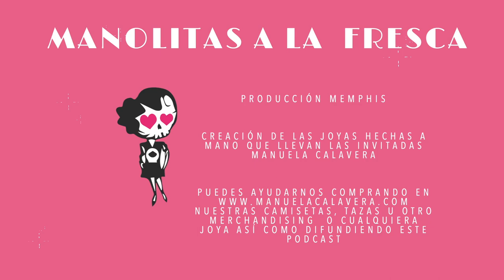Manolitas a la Fresca con revoluciones pendientes | MALF con Selma | #27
Pese a haber grabado este capítulo hace mucho tiempo, está vigente, no habíamos encontrado el momento para publicar este capítulo especial,  lo dejamos por aquí, ha llovido desde entonces.
Hace mucho tiempo nos sentamos con Elena, antes de ser diagnosticada con su enfermedad y en su cocina hicimos estas reflexiones. Aunque hay cosas que han cambiado, seguimos encantadas de continuar con Manolitas a la Fresca.